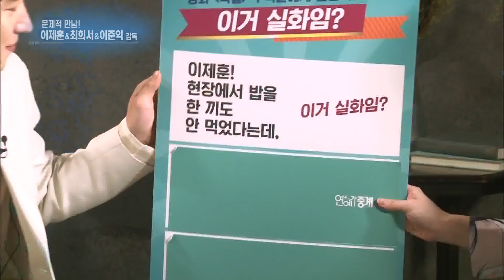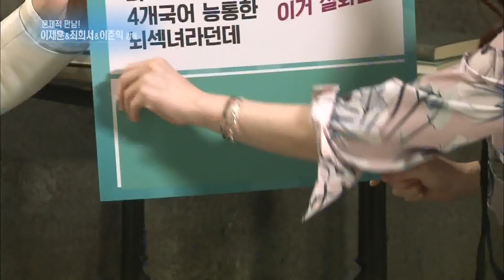연예가중계 Entertainment Weekly - [안 본 사람 보게 해주세요] 힙합 스웨그 감독 이준익의 ‘박열홍보랩’.20170527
[안 본 사람 보게 해주세요] 힙합 스웨그 감독 이준익의 ‘박열홍보랩’.